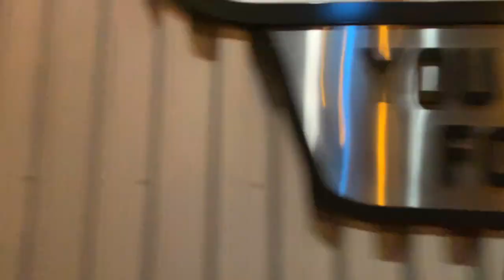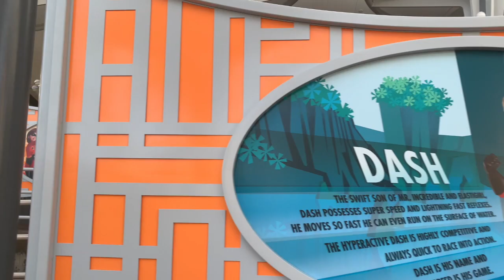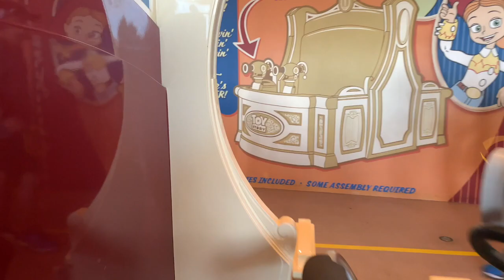WORLD OF COLOR DESSERT PARTY - The best way to end a day in Disney's California Adventure.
Join us as we try to see how many rides we can get on during Early Magic Hour at Disney's California Adventure and end the day with amazing seats and yummy desserts at World of Color with the World of Color Dessert Party.